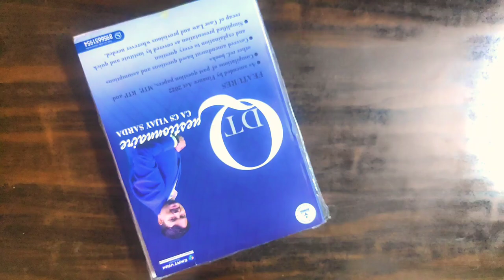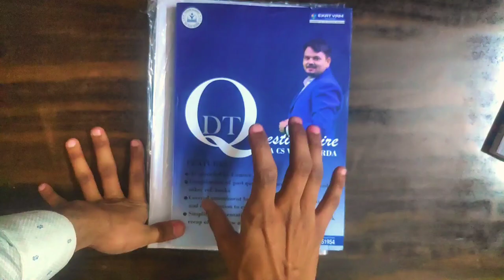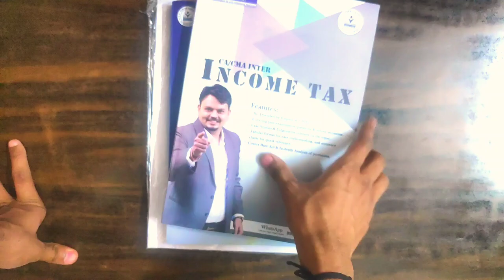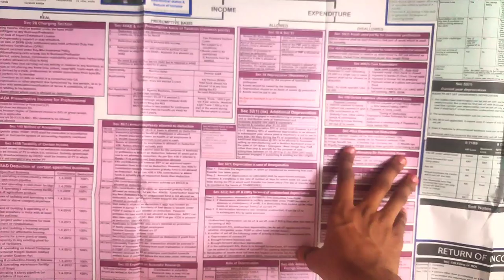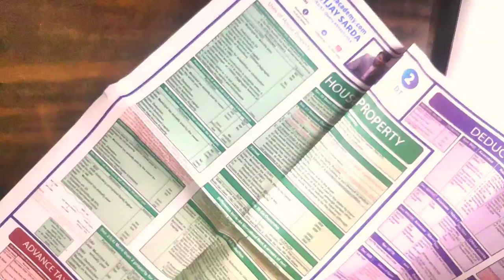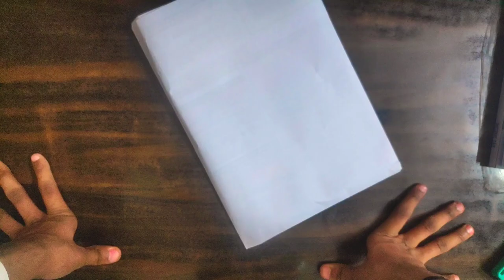CA Vijay sarda sir DT Books Unboxing| Income Tax books | Charts | Complete review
The video titled "CA Vijay Sarda Sir DT Books Unboxing| Income Tax Books | Charts | Complete Review| @CAVijaySarda" is a comprehensive review and unboxing of income tax books and charts by CA Vijay Sarda. In the video, CA Vijay Sarda, a well-known chartered accountant, unboxes a set of income tax books and charts and provides a detailed review of each item.

Throughout the video, CA Vijay Sarda explains the contents of each book, its relevance, and its practical application in the field of income tax. He also highlights the unique features of each chart and its significance in making complex tax concepts easier to understand.

In addition to providing a detailed review of each item, CA Vijay Sarda also shares his personal experience with these books and charts, highlighting their effectiveness in his own practice.

Overall, this video is an informative and insightful review of income tax books and charts by an expert in the field. It is an excellent resource for anyone interested in improving their understanding of income tax concepts and staying up-to-date with the latest developments in this area.